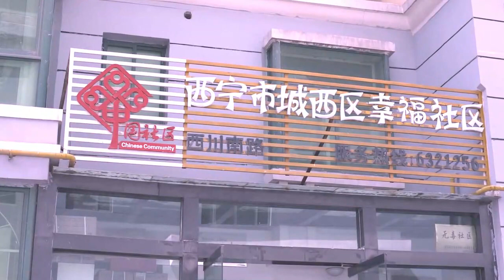单身大爷来征婚，差点被忽悠的买墓地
更多精彩视频，尽在Candy隊長
深夜陪伴，有我不孤单

【剧情简介】本剧以社区工作者的日常工作故事贯穿全剧，围绕着社区几个普通家庭展开了一系列酸甜苦辣的生活故事，通过邻里之间，社区日常生活，透视了当前社会的方方面面，充满生活气息，幽默轻松。而作为故事发生的一个主要场景，社区居委会在为民服务，解决邻里纠纷，成为各类事件人物冲突以及剧情发展的典型环境，也成了展现各色人物和新鲜事的舞台。